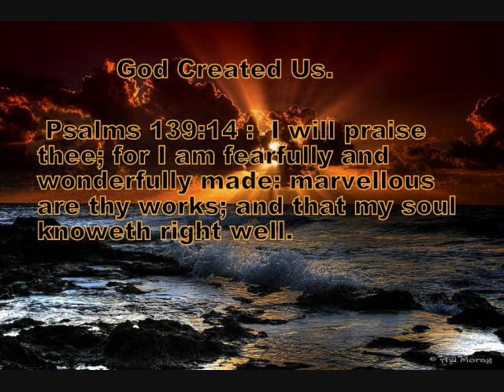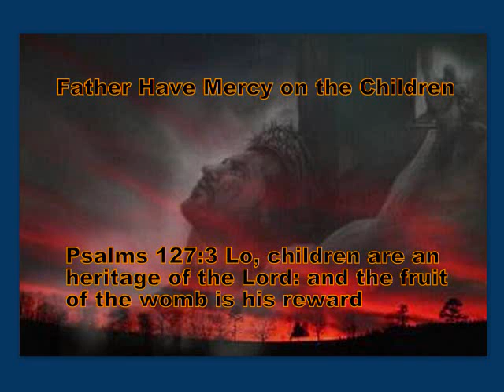Baby's Prayer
I made this for the purpose of speaking out to save babies lives. I do not take any money from my work. I hope this Blesses someone by saving their baby's life.